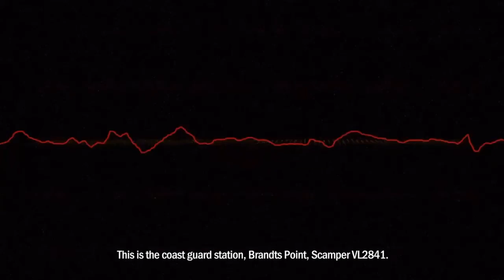How 2 Survive Part 1*